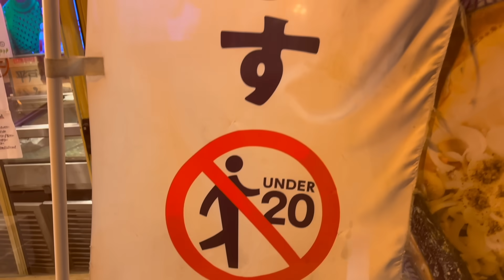DIVORCIADAS JAPONESAS prefieren hombres latinos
Todo el material que aparece en los canales @Miguel-Glez© y @gleztoday© (“contenido”) está protegido por derechos de autor.

All material appearing on the chanels @Miguel-Glez © and @gleztoday ©  (“content”) is protected by copyright .